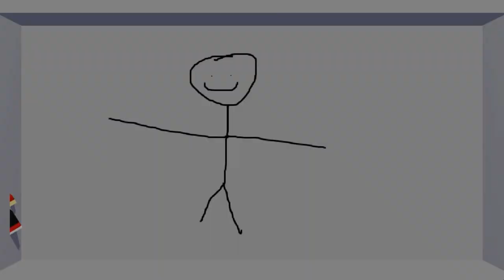osu! Soundline | Last Surprise 【Mine-imator】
you never see it..

Worktime: 3 days

=Software=
◈ Mine-imator

Goodbye! :)